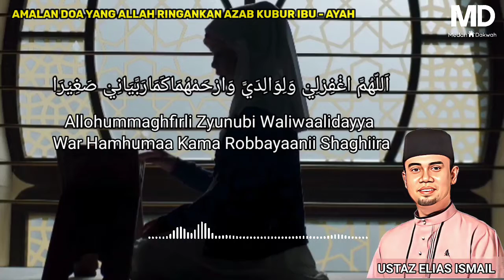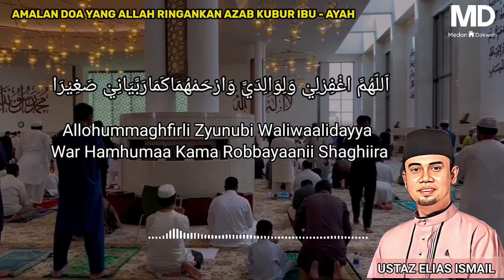Amalan Doa Yang Allah Akan Ringankan Azab Kubur Ibu Ayah | Ustaz Elias Ismail